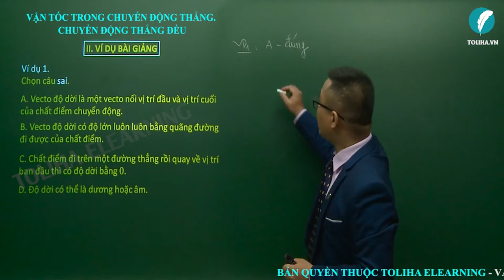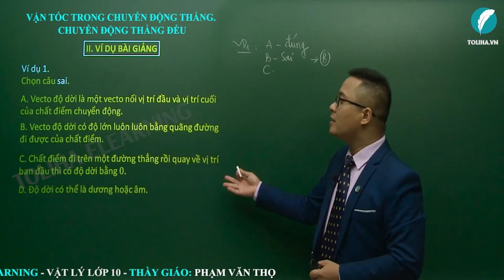Vận tốc trong chuyển động thẳng - Chuyển động thẳng đều - Động học chất điểm - Vật lí 10 VD